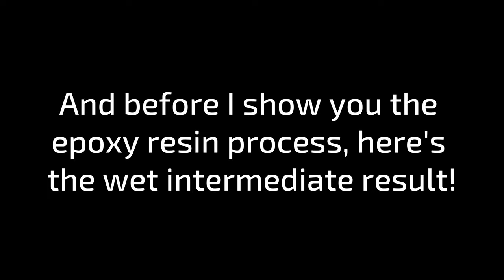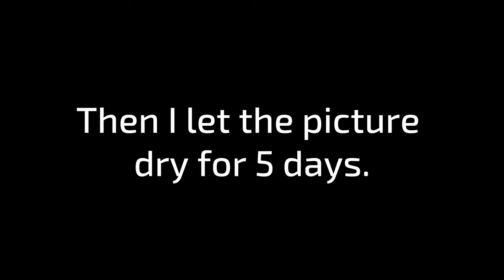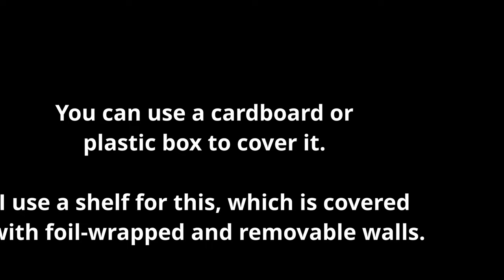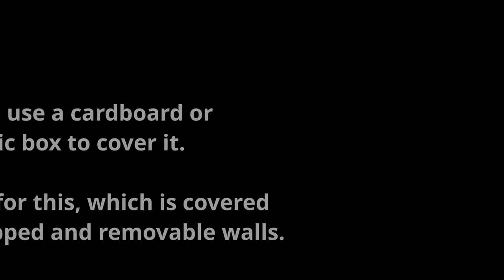Acrylic Pouring with a inverted 3d printed Flower + glass-like epoxy resin coating | JFA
In this video, I will show you how to use acrylic paint and a 9 slot volcano flower to create round symmetrical results!

🔴  3D-printed 9 slot volcano flower

🔴 something to cover: You can take a cardboard box or plastic box and place it directly over the epoxy-coated canvas so that air doesn't get through it. This will prevent dust particles from settling on the surface of the canvas while the epoxy resin dries.
I use a shelf for this, which I have equipped with removable foil walls. Here you can see how it looks for me

▬ My shop ▬▬▬▬▬▬▬▬▬▬▬▬

▬ Social Media ▬▬▬▬▬▬▬▬▬▬▬▬▬▬▬